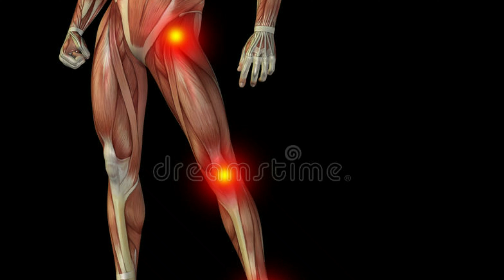Corona symptoms,கொரானா அறிகுறிகள்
Corona symptoms,  coronavirus Corona spreading, coronavirus, killing human lungs,  lungs disease human defect, Corona killing virus, coronavirus கொரானா வைரஸ்.